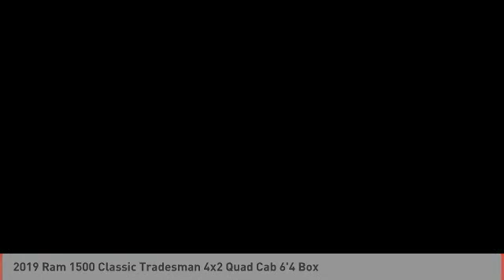2019 Ram 1500 Classic Odessa TX KS628621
2019 Ram 1500 Classic Tradesman 4x2 Quad Cab 6'4 Box

Bright White Clear Coat exterior, Tradesman trim. iPod/MP3 Input, Back-Up Camera, CHROME PLUS PACKAGE, TRANSMISSION: 8-SPEED AUTOMATIC (845R... ENGINE: 3.6L V6 24V VVT, Bed Liner, Tow Hitch. EPA 25 MPG Hwy/17 MPG City! CLICK NOW! KEY FEATURES INCLUDE Back-Up Camera, iPod/MP3 Input, Trailer Hitch. MP3 Player, Privacy Glass, Child Safety Locks, Heated Mirrors, Electronic Stability Control. OPTION PACKAGES CHROME PLUS PACKAGE Remote Keyless Entry w/All-Secure, Bright Rear Bumper, Bright Grille, Wheels: 17 x 7 Aluminum, Bright Front Bumper, Carpet Floor Covering, Delete Spray In Bedliner, Radio: Uconnect 3.0, Integrated Voice Command w/Bluetooth, Rear Floor Mats, Front Floor Mats, ENGINE: 3.6L V6 24V VVT (STD), TRANSMISSION: 8-SPEED AUTOMATIC (845RE) (STD). EXPERTS RAVE Strong driving dynamics make the Ram 1500 Classic one of the best-to-drive vehicles on the road. it has excellent steering and handling. -Edmunds.com. Great Gas Mileage: 25 MPG Hwy. WHO WE ARE Call us up or stop on by! Let's face it: the car buying experience is a big decision. That is why the sales family at All American Chrysler Jeep Dodge of Odessa strives to a hassle free customer experience. Feel free to browse our new and pre-owned inventories of Chrysler, Dodge and Jeep vehicles. Our full service dealership is located in Odessa, TX, and we strive for every customer to leave satisfied! Plus TT&L and fees. Price contains all applicable dealer incentives and non-limited factory rebates. You may qualify for additional rebates; see dealer for details.